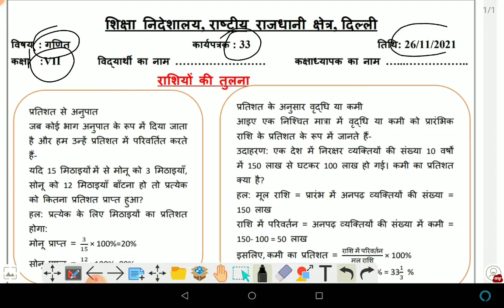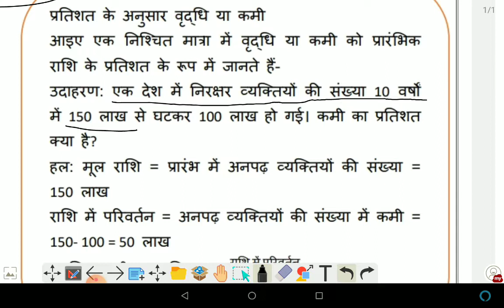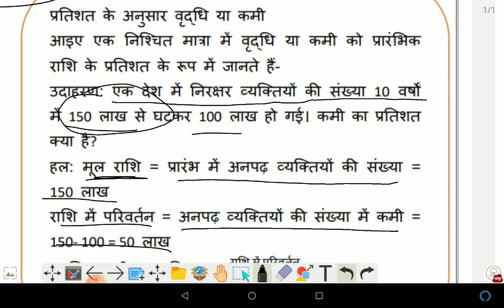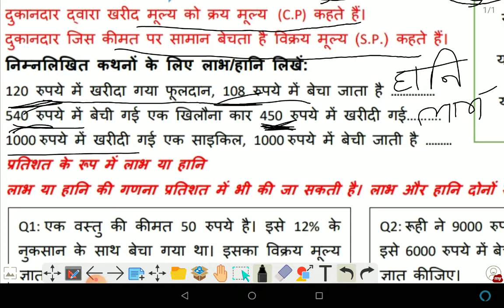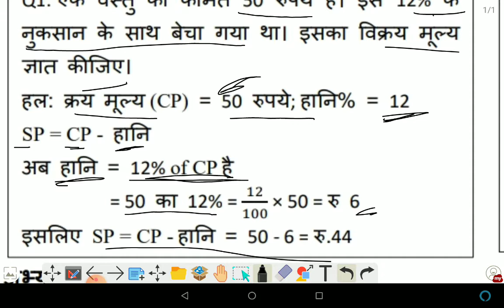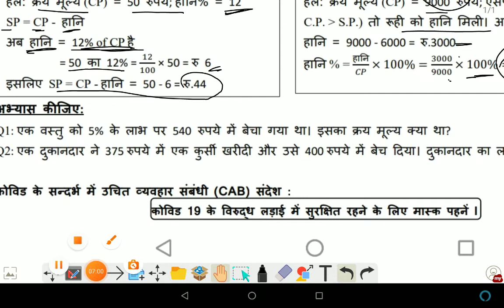class 7 math worksheet 33 in hindi (26-11-21)// solution of class 7 math worksheet 33 in hindi